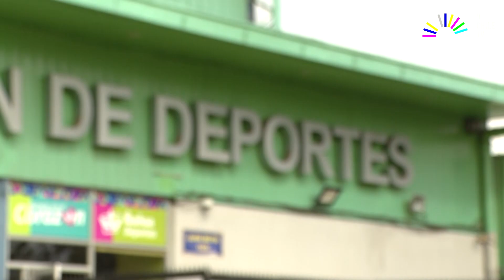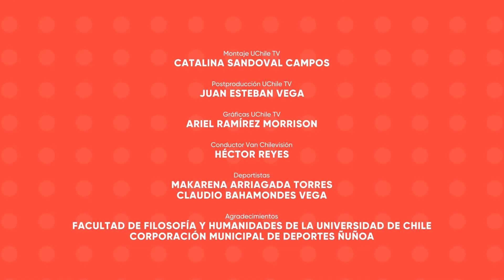Desayuno Panamericano: Makarena Arriagada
El Bádminton es uno de los tantos deportes de raqueta que consiste en golpear un proyectil con la finalidad de que pase la red y caiga dentro del sector del rival… Pero la gran diferencia que tiene con sus símil es que aquí el proyectil, conocido como volante o pluma, puede alcanzar hasta los 400 km/h, por algo es considerado uno de los deportes más rápidos del mundo.

Makarena Arriagada @makaarriagada, seleccionada nacional de este deporte en su modalidad adaptada, será una de las cartas que presentará Chile para quedarse con alguna medalla en los Juegos Parapanamericanos. Conoce la historia de esta atleta, quién ha sabido reinventarse una y otra vez en su carrera deportiva, superando lesiones e incluso cambiándose de disciplinas; pasando del Para Atletismo en Lima 2019, al Para Bádminton en Santiago 2023.

Descubre cómo le fue a Maka en su misión de transformarse en coach de este deporte y lograr que Claudio Bahamondes @_claudiobahamondes, seleccionado nacional de Para Tenis de Mesa, lleve su destreza sobre una mesa a una cancha con dimensiones más grandes y con un proyectil muchísimo más veloz.

Bienvenidos al penúltimo capítulo de Desayuno Panamericanos